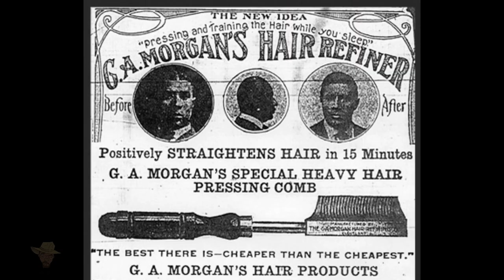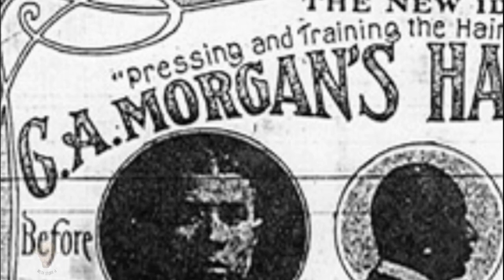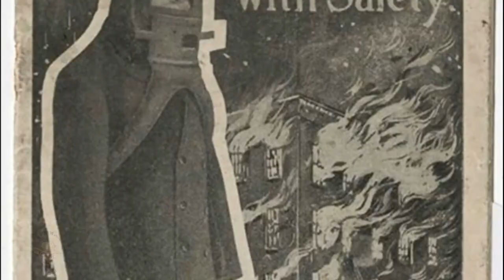GARRETT MORGAN, INVENTOR and REAL BLACK SUPERHERO